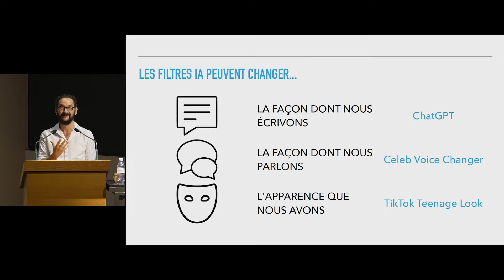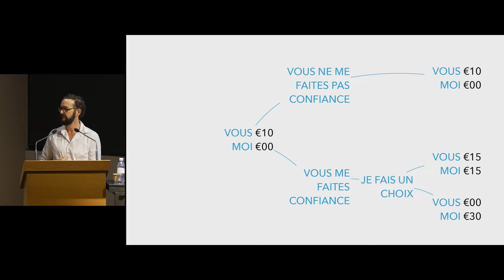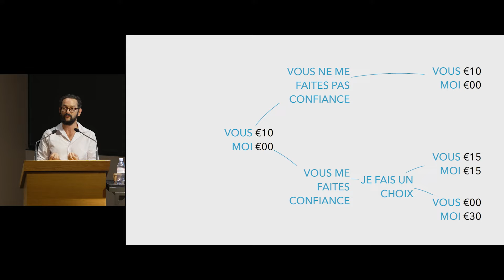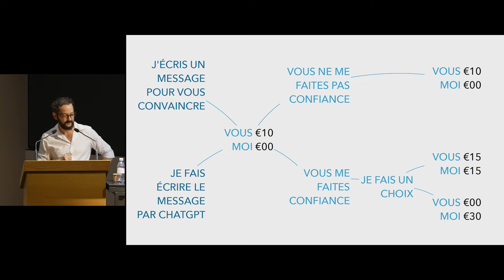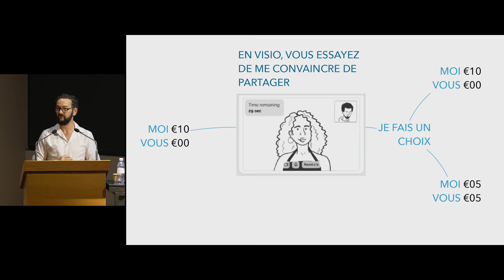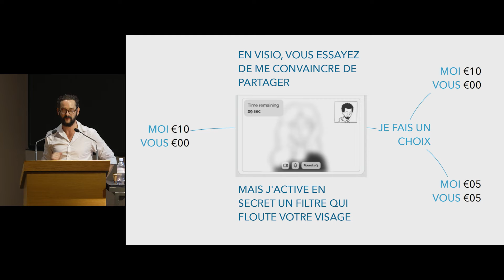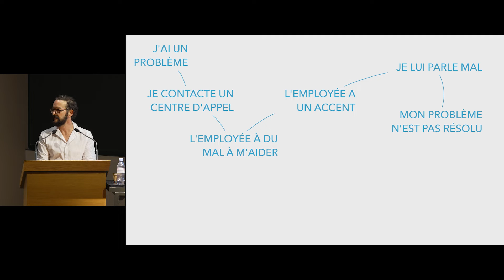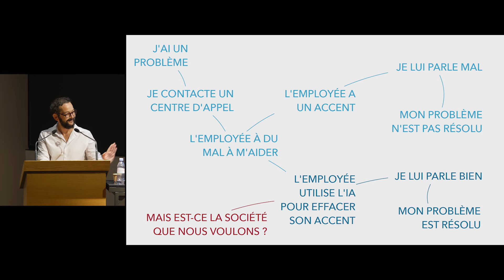[L’IA et ses défis] Jean-François Bonnefon – Vers quelle société nous mènent l’IA et ses filtres ?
M. Jean-François Bonnefon, chercheur à TSE (Toulouse School of Economics), se projette sur les conséquences sociétales de l’IA.

Cette intervention a eu lieu le 28 septembre 2023, lors d’un colloque conjointement organisé par le Campus de l’Innovation pour les Lycées (rattaché au Collège de France) et par SciencesPo. Le colloque s’adresse à un public majoritairement constitué de lycéens. Chaque intervention est suivie d’un temps de questions/réponses.

L’ensemble du colloque est disponible sur notre chaine YouTube.